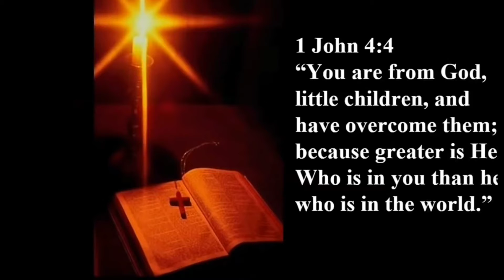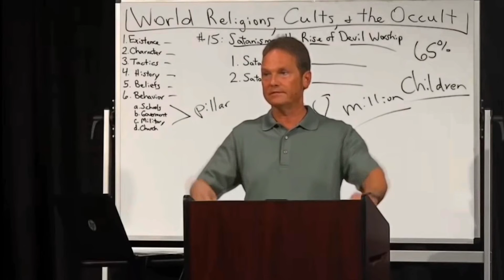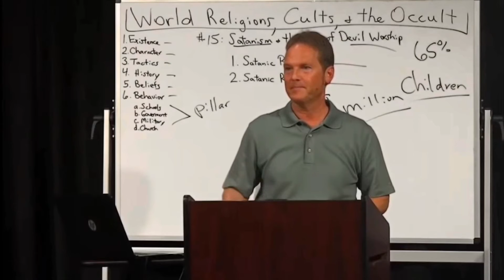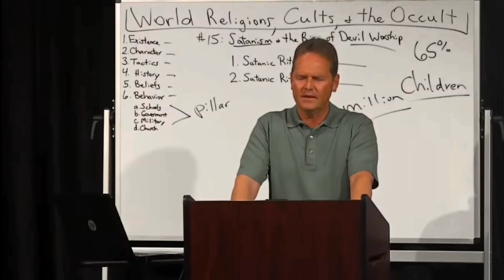The Power of JESUS - Must Watch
Wicca, satanism,world religions,cults